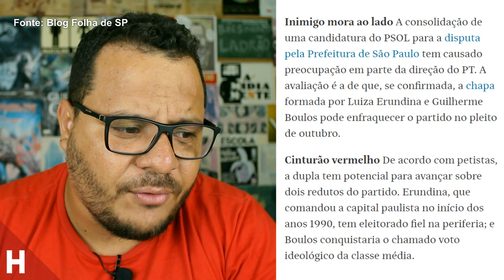PT COM MEDO DO PSOL? | ENTENDA O QUE TÁ ACONTECENDO